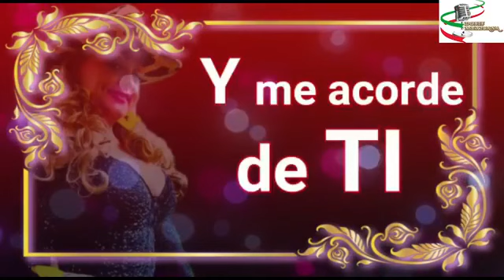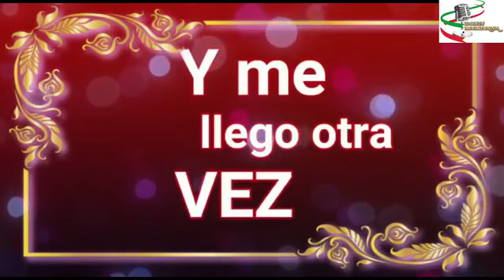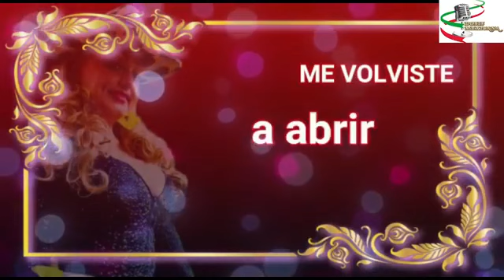Dosis Mexicana-Paloma Santa Cruz nos presenta su sencillo "Nomás los Recuerdos Quedan”